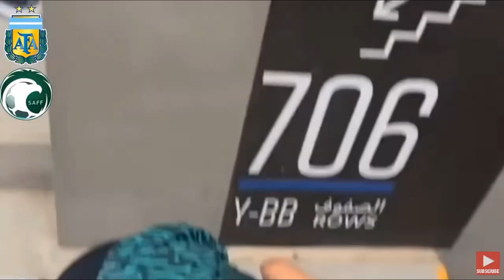Saudi Arabia VS Morocco Best Funs Reaction In The World.